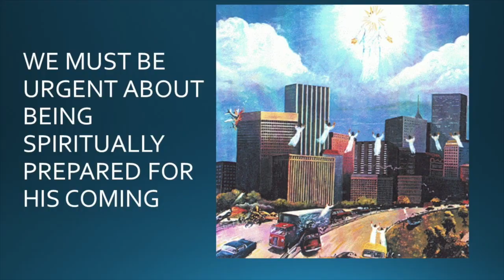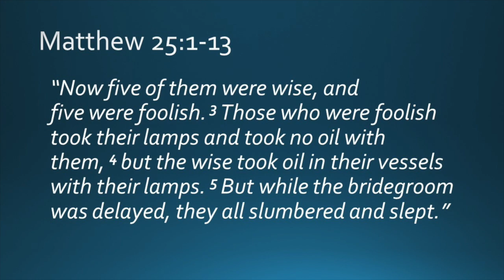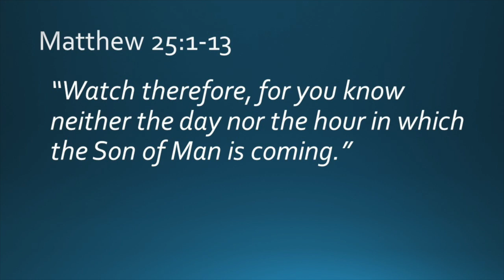Jesus is Coming: Prepare Yourself Spiritually! Five Wise and Five Foolish Virgins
The parable that Jesus told his disciples in Matthew 25:1-13 is a parable that every Christian needs to examine.  The bridegroom is Jesus Christ coming in the rapture of the church and we as Christians must examine ourselves and make certain we are making proper spiritual preparations.  This teaching takes a close look at this powerful parable Jesus told explaining many areas of who to be a wise person, ready for the coming of Christ.